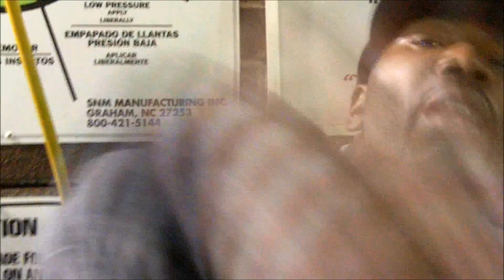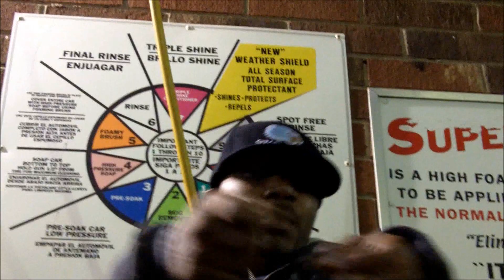4o'clock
Big V brings forth his 5th video of da yr!! Edited n directed by Spike V. Real Rap Vol.V:Dayz of Thunda out 8/26!!